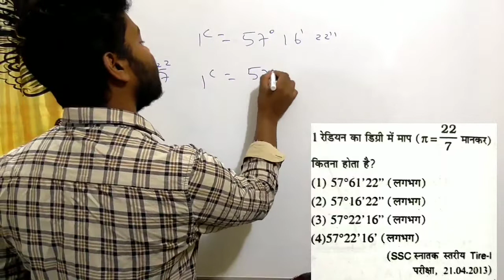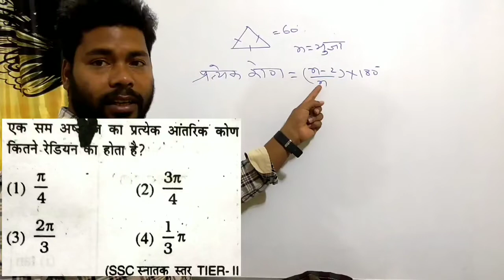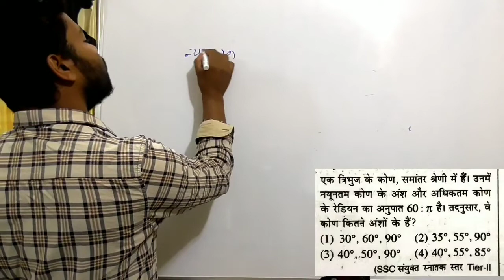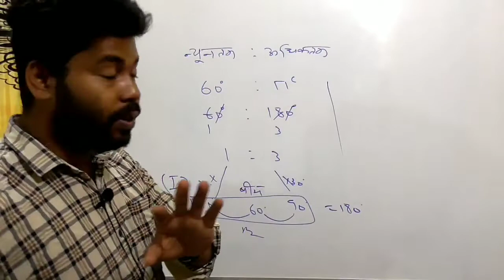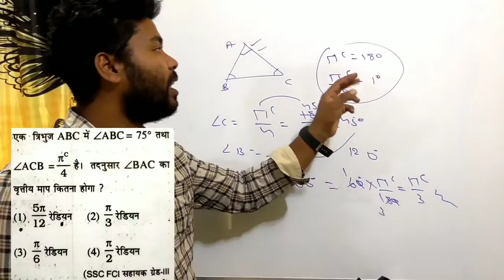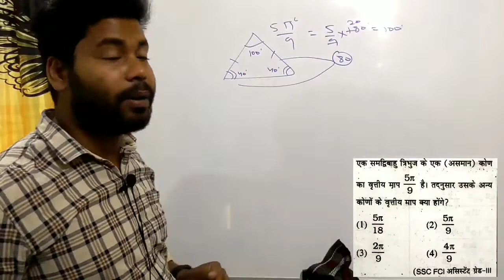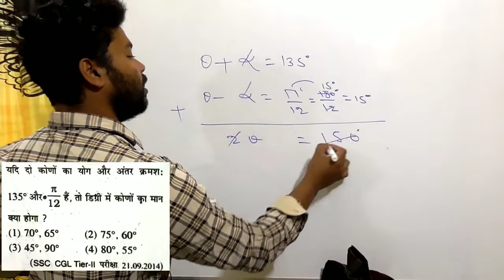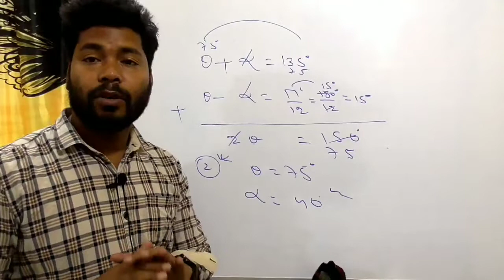त्रिकोणमिति- DEGREE & RADIAN के बहुत महत्वपूर्ण सवाल..।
Knowledge Hub, Khunti (Jharkhand)

RADIAN DEGREE SSC RAILWAY BANK,CONSTABLE SSS-GD#All Other Competitive Exams.